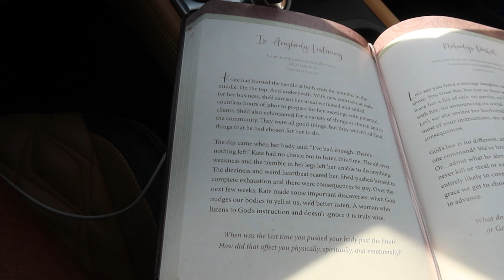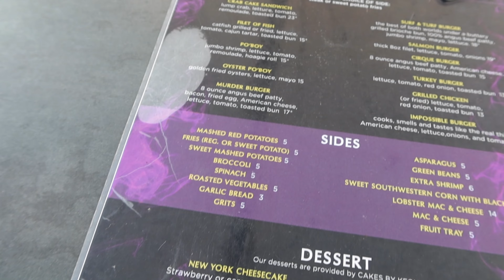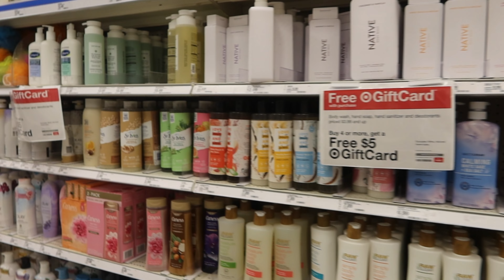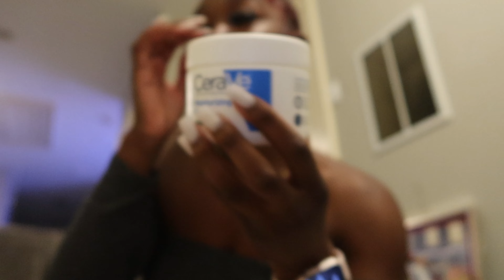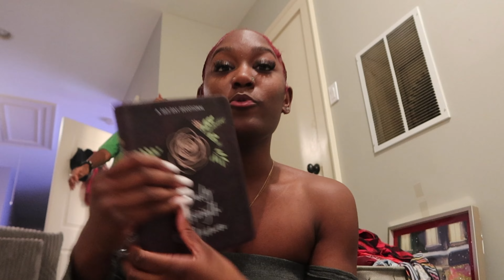MONTHLY RESET|| new hair, nails, toes, setting goals + more!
hey loves!
I’m so excited about this new year & season in my life & I’m glad to bring you all along on this amazing journey!

Follow my fitness page !

Shop With My Business🤍🛍@lashesbyslimco

Tap into my last video ⬇️

Waking up at 5am to see how productive I can be 💕